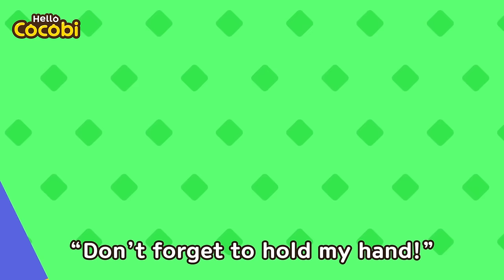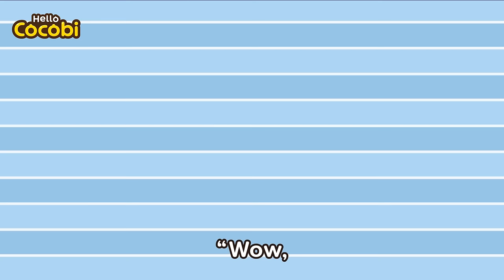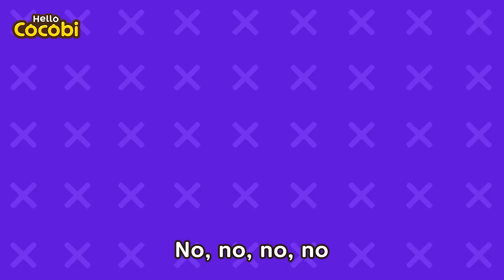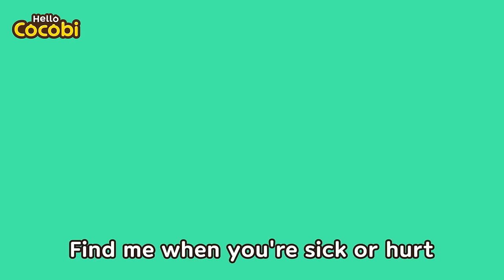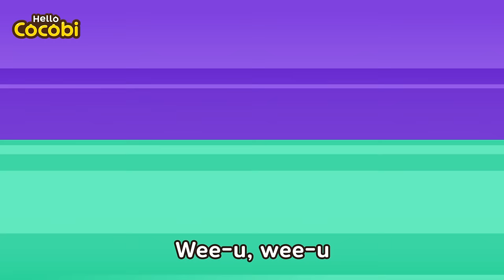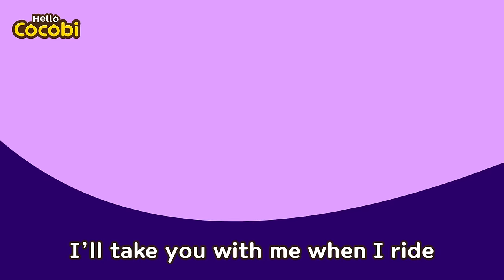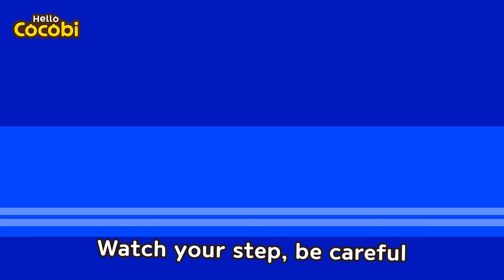Escalator Safety Song and More! | Compilation | Kids Song & Nursery Rhymes | Hello Cocobi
📑Lyrics

“Wow! It’s the mall!”
“Let’s ride the elevator!”
“Yay! It’s so fun!”
“Kids! Be careful on the elevator”

No, no jumping
Shaking is dangerous
No, no playing
Breaking it is dangerous
No, no leaning
Falling is dangerous
Ele-elevator
Ride, ride safely
“Always stay safe!”
“Okay mom!”

“The escalator looks fun!”
“Kids! Be careful on the escalator”
No, no running
Falling down is dangerous
No, no hanging
Falling off is dangerous
No, no leaning
Getting stuck is dangerous
Esca-escalator
Ride, ride safely
“Always be safe when you ride!”
“Okay mom!”

Kids Dance, Music, Cocobi Songs, Child Safety, Outdoor,
Elevator and Escalator Safety, Tips for Kids, Danger,
Watch Out, Don't Get Hurt, Be Careful, Boo boo, Take an Elevator,
Children, Toddler, Preschool, Play Safe,
Daily, Indoor, Stree, Road, 코코비 영어 동요